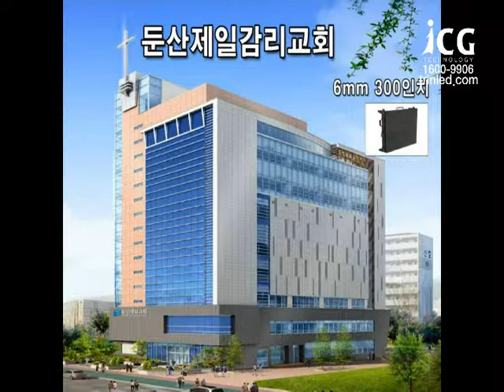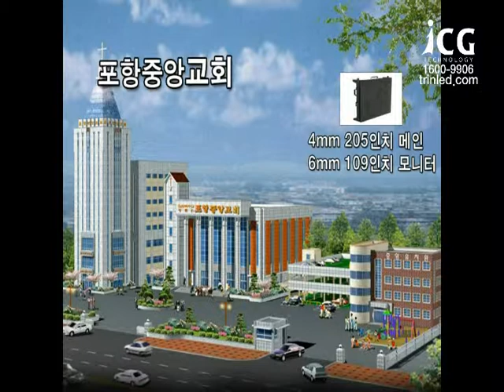LED전광판_TrinLED실적영상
LED 전광판 TrinLED 실적영상

(주)ICG는 옥내용,옥외용 LED전광판을 최고의 퀄리티로 직접제조하고 설치하는 디스플레이 전문가 그룹입니다.
현재 한국에서 실내형 전광판은 교회,학교,일반기업체,웨딩홀등에 100여기이상 설치 운영,AS하고 있으며 3,4,5,6,7.62mm와 특히 P3mm300인치를 한국최초로 제조 설치시공 하였습니다.

(주)ICG의 Trin LED전광판 스크린의 특장점

-풀칼라 LED전광판 제조설치시공(다양한 피치의 전광판)
-다양한 모양의 LED전광판 제조 및 설치 시공(원형,웨이브,천정형)
-시공 후 철저하고 빠른 AS(5분대기조 운용)
-착한가격으로 최고의 가격경쟁력으로 고객을 만족시켜 드리겠습니다.

LED 전광판 스크린 임대 렌탈 미디어풀 전자현수막 디지털 현수막 전자게시대 LEDTV LED전광판제작 전광판판매 구입 가격 교회전광판 교회용led전광판 웨딩홀전광판 예식장전광판 LEC전광판 커튼 LED플렉시블 LED 교

회 판매 미디어풀제작 미디어파사드 미디어폴설치 미디어 파사드 제작 판매 미디어폴 영상차량제작 스크린 영상차량판매 조형물LED전광판 조형물전광판 인테리어전광판 led조형물 제작 판매
trinled icg 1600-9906 엘이디조형물제작 전문업체, 경관조명엘이디 led경관조명 실내조명led 200인치inch 전광판100인치 전광판 300인치 전광판500인치 전광판 150인치inch led전광판 250inch 전광판 led 3500inch

전광판led 인테리어전광판설치  인테리어 조형물 전광판임대/렌탈 전광판제작/설치 전광판판매/시공 선거차량  선거유세차량 선거영상차량 선거차량제작 유세차량제작 선거차량임대 대선 총선 보궐 도지사 교육감 예

식장전광판설치 대학교전광판 관공서전광판 조명 실내조명led 특수조명 무대 행사 축제 시상식 음향 영상 홍보차량 옥외 대형 전광판제작 전광판설치전문 led전광판A/S 영상차량A/S 광판AS 영상차량전문 옥외대형전

광판 대형LED전광판 엘이디스크린전광판 led screen tv 엘이디티비스크린 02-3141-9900 led전시회 led전광판회사 led전문회사 (주)ICG 전광판동영상엘이디 VIDEOLED 엘이디비디오 LEDVIDEOTV 세계최고화질 trinled

교회용 ledtv trinled.com 엘이디전광판대리점 led전광판대리점모집 전광판지사 엘이디의모든것 나는엘이디다 옥외간판 옥외광고

본사 : 인천광역시 남동구 구월3동 1116-5 부흥빌딩 4층
공장 : 인천광역시 연수구 송도동 214번지 스마트밸리 B동 612호
전시장 : 인천광역시 부평구 십정동 562-3 경인센터 451호